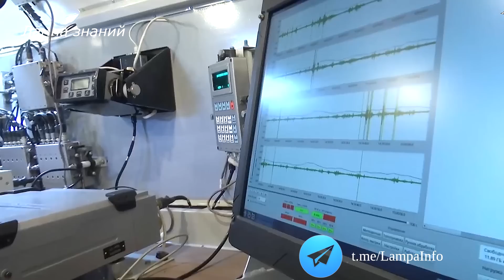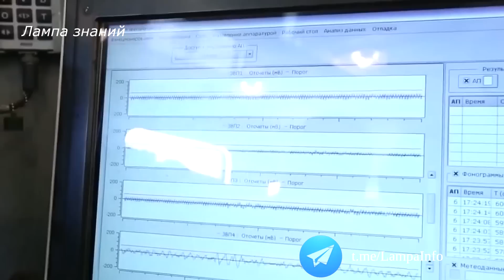Российский комплекс контрбатарейной борьбы Пенициллин, обзор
Опубликованы кадры работы российских военнослужащих с новейшим комплексом артиллерийской разведки "Пенициллин" 1Б75. Комплекс артиллерийской разведки «Пенициллин» принят на вооружение в 2020 году и размещен на шасси КамАЗ-63501. С его помощью выявляют огневые позиции противника и выдают артиллеристам целеуказания для ответного удара. Комплекс не демаскирует себя излучением как это делают многие РЛС контрбатарейной борьбы. Комплекс «Пенициллин» принимает и обрабатывает акустические и тепловые волны от выстрелов и взрывов и выдаёт информацию о месте разрыва снарядов и местоположение орудий противника. Ключевые датчики «Пенициллина», кроме средств радиосвязи, функционируют только в режиме приема. Комплекс 1Б75 «Пенициллин» способен выявлять огневые позиции или места падений снарядов на расстоянии до 25 км. Дальность обнаружения минометов 10 км, иных образцов ствольной артиллерии – 18 км. Комплекс обрабатывает данные с камер, звуковых и сейсмодатчиков. На видео показан процесс подключения к комплексу звуковых датчиков.